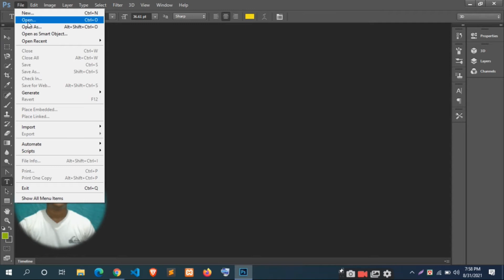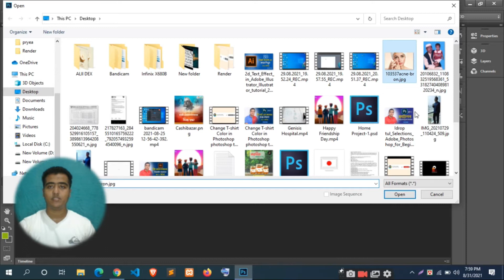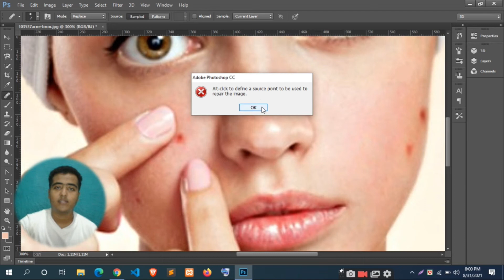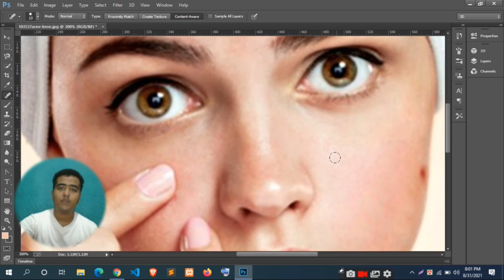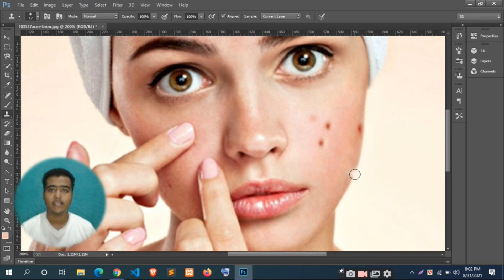face spot clean in photoshop | Adobe Photoshop for Beginners - Class 3 | Gm Salman Mostafa_2021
আপনি এই চ্যানেলের সাথে থাকলে  শিখতে পারবেন

*কিভাবে লোগো ডিজাইন করতে হয়- How to design logo
* কিভাবে ফ্লায়ার ডিজাইন করতে হয়- How to design a Flayer
*কিভাবে ফেসবুক এডভেটাইজ তৈরি করতে হয়- Facebook Advertisement
*ইনস্টাগ্রাম বিজ্ঞাপন -Instagram Advertisement